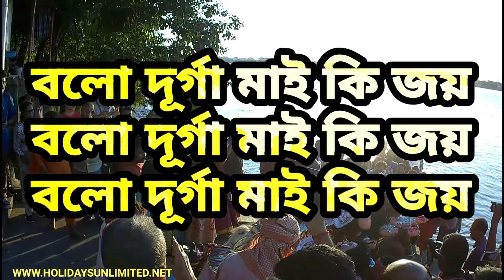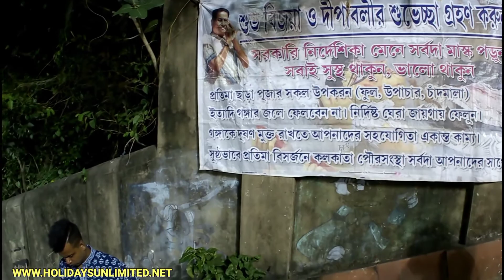Durga Thakur Bishorjan 2022 | Durga Murti Visarjan Bagbazar Ghat 2022 | Durga Protima Niranjan 2022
My Gears:-
1.My Mobile 1:- Oppo A31 [ 6GB Ram & 128GB Storage]
2.My Mobile 2:- SAMSUNG GALAXY M32 [ 6GB Ram & 128GB Storage ]
3.My Mobile Audio Mic:- Boya Condenser Microphone
4.My Mobile Gimbal:- hohem iSteady Mobile Gimbal Stabilizer
5.My Ring Light with Tripod Stand:- DIGITEK
6.My Smart LED Bulbs:- Havells 9W LED White Bulb Pack of 2
7.My Boltove® 8FTX14FT Green Backdrop Background Rod Pocket
8.My 4K Action Camera 1:- Sjcam SJ8 Pro
9.My 4k Action Camera 2:- GoPro HERO9 Black
10.My Hohem iSteady PRO 3 3-Axis Handheld Gimbal for GoPro
11.My Rode Video Micro Compact On-Camera Microphone
12.My Memory Card 01:- Samsung Teflon Evo Plus 64GB
13.My Memory Card 02:- SanDisk Extreme 128GB
14.My Gorilla Mini Tripod:- DIGITEK Mini Tripod [13 Inch ]
15.My Tripod:- Amazon Basics 50 Inch Lightweight Tripod with Bag
16.My External Hard Disk 01:- Seagate Backup Plus Slim 1 TB
17.My External Hard Disk 02:- Seagate Backup Plus Slim 2 TB
18.My Laptop:- HP Chromebook Thin and Light Touchscreen Laptop

    Hey there, I’m Sukanta Sen from Kolkata. Basically I am from travel and tourism industry and my hobby is to travel whenever I get a chance. I am travelling through local destinations in India and also abroad and documenting my travel videos here on YouTube.
    If you like my work, you may consider donating. Your donation will be used to upgrade my gadgets and also to meet the travel expenses.

Sukanta Sen [ sukantasen ]
Live:- Kolkata West Bengal India
Hometown:- Madanpur Nadia-741245 West Bengal India